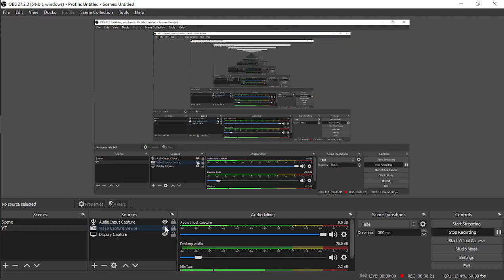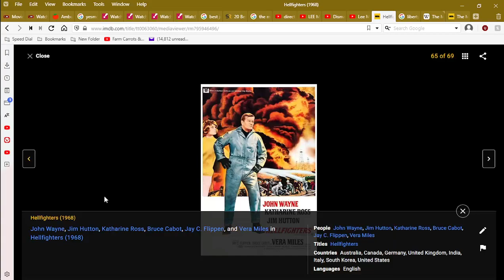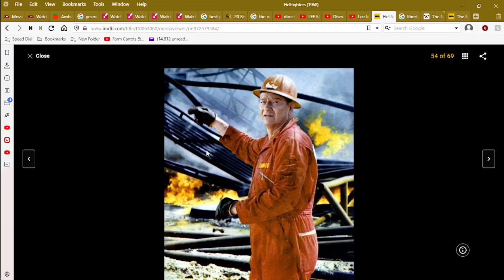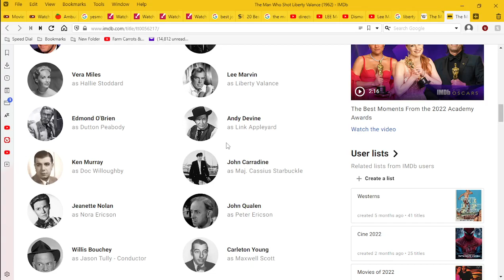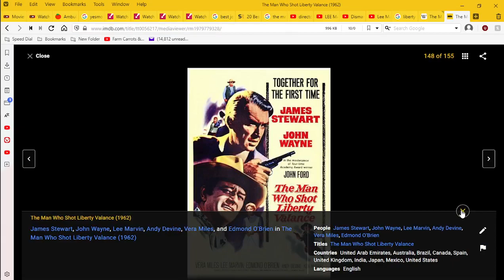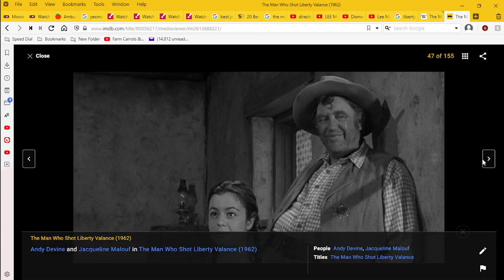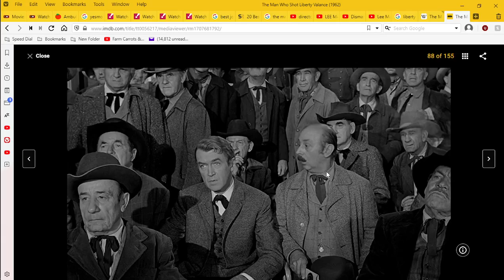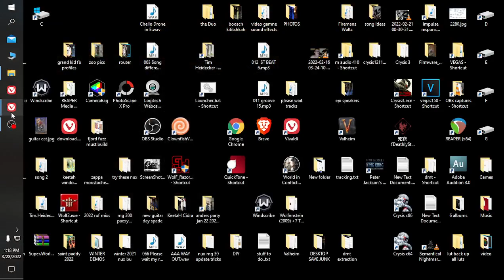The DUKE - John Wayne movies ?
are these movies good ?